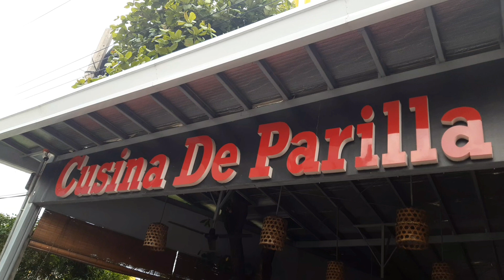Mukbang sa CUSINA DE PARILLA || Renz & May Vlog⁹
Welcome to Renz and May channel. This channel is about cooking, food street review, mukbang challenge. You can also expect to watch personnal vlog, and other reaction videos.